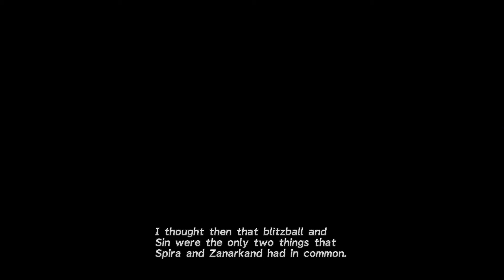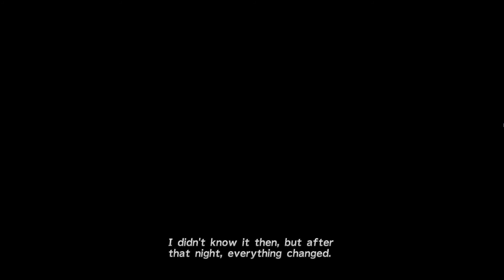Final Fantasy X HD Playthrough part 2